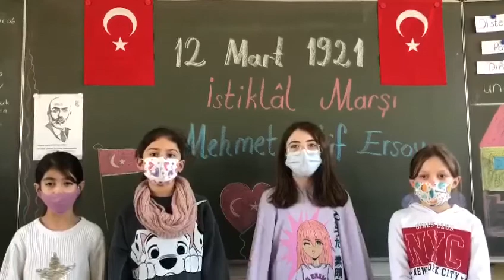Augsburg Bölgesi Öğrencileri İstiklal Marşımızı Okuyor.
Bölge öğretmeni Gamze Yüksel tarafından hazırlanmıştır.